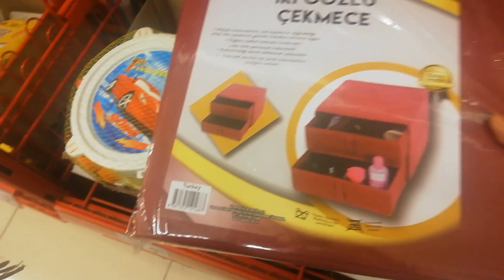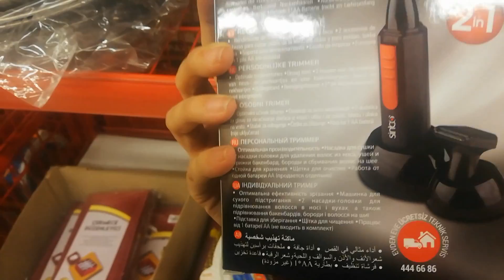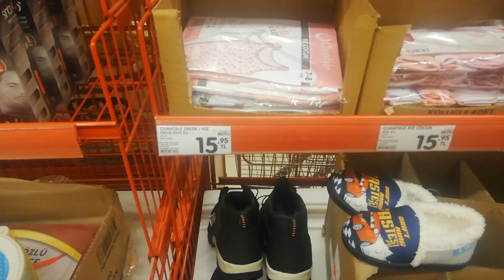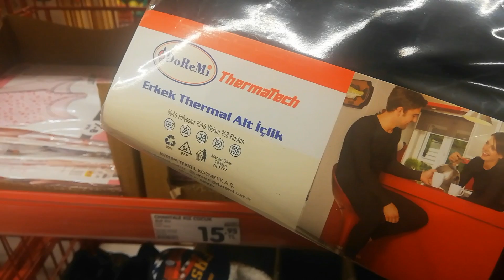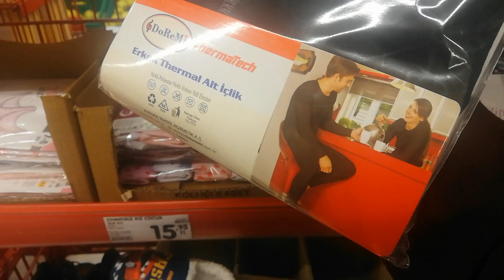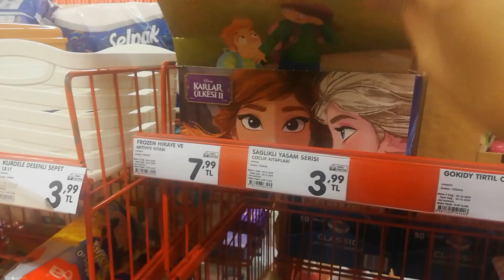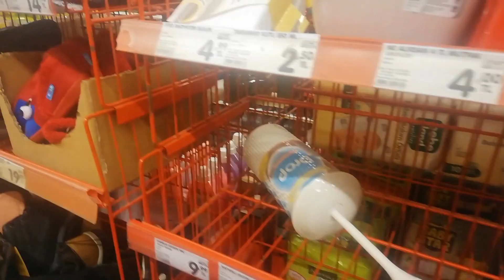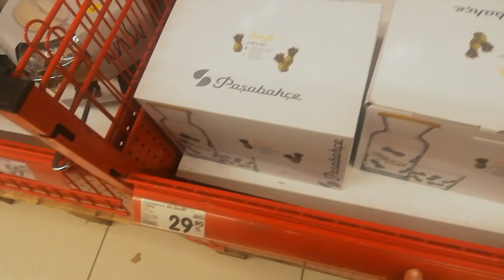AKTÜEL ÜRÜNLER ŞOK (18-25ARALIK) BU HAFTA ÇEŞİT ÇEŞİT ÜRÜN 😍